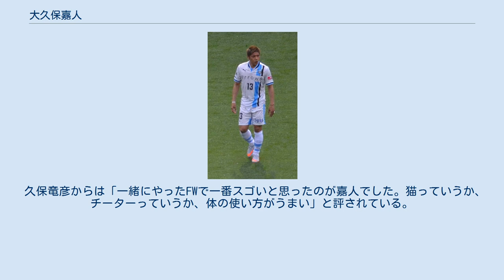大久保嘉人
大久保嘉人 大久保 嘉人（おおくぼ よしと、1982年6月9日 - ）は、福岡県京都郡苅田町出身のプロサッカー選手。
元日本代表。
Jリーグ・セレッソ大阪所属。
ポジションは主にフォワード（FW）。
 史上初の3年連続Jリーグ得点王（2013年 - 2015年）であり、J1通算最多得点記録保持者。
 幼少時は父親が購入したペレやディエゴ・マラドーナのビデオを繰り返し見たり、父親と一緒に釣りに行ったり野球に親しんでいた。
小学校3年時に苅田サッカースポーツ少年団に入団し、本格的にサッカーを始める。
当初はストッパーの位置でプレーしていたが、小学校6年時よりFWの位置でプレーするようになった。
1994年にはU-12福岡県選抜チームに選出された一方で陸上競技にも取り組み、全国小学生陸上競技交流大会に出場した他、鹿島アントラーズと横浜マリノスとの試合の前座で、北九州市選抜チームの一員として福岡県の別のチームと対戦した際に5得点を挙げ、鹿島サポーターから「大久保」コールを受けるという経験もした。
 三浦淳宏や永井篤志を擁して1992年度の全国高校サッカー選手権を制した長崎県立国見高校に憧れ、小学校卒業後に長崎県へ渡り国見町立国見中学校に入学。
国見高校のサッカー部総監督であった小嶺忠敏が中高一貫でサッカーの指導をするために作った「小嶺アカデミースクール」に入る。
国見中学校では2、3年とも全国大会ベスト8に入り、U-15長崎県選抜チームに選出された。
 1998年、国見高校に進学。
2年生でレギュラーを獲得し、3年時の2000年、松橋章太らとともにインターハイ、国体、選手権を優勝し、高校三冠を達成した。
ドリブル、パス、シュートを高いレベルで兼備し インターハイでは10得点、高校選手権では8得点を挙げてそれぞれ大会得点王を獲得した。
天皇杯全日本サッカー選手権大会には、長崎県代表として2年時 (1999年度) ・3年時 (2000年度) の2度出場した他、U-19日本代表に選出されてAFCユース選手権2000にも出場した。
 複数のJクラブによる争奪戦が展開されたが小嶺からはセレッソ大阪かアビスパ福岡を勧められ、2001年に目標の森島寛晃が在籍する C大阪に加入。
同年3月17日にJ1・1st第2節浦和レッドダイヤモンズ戦に途中出場しJリーグデビューを果たす。
ナビスコカップ1回戦ジュビロ磐田戦の先制点がプロ初得点。
1st第5節磐田戦でリーグ戦初得点を挙げたが、前半32分に田中誠との口論の末に両者にレッドカードが提示され退場処分を受けた。
田中とはその後Jリーグアウォーズの場で和解している。
その後、左三角靱帯損傷によって同年開催のワールドユース出場を逃し、リハビリ中の筋力トレーニングでキレを失ったこともあってリーグ戦も大半が途中出場で通年2得点に留まった。
同年末、C大阪は総合成績で16位となりJ2へ降格したが、高校時の恩師小嶺や先輩に相談を仰いだ上でC大阪残留を選択した。
 2002年は、J2第3節湘南ベルマーレ戦の2得点で自信を取り戻すと、好調を維持して29試合 に出場し、アルビレックス新潟のマルクスに次ぐ得点ランキング2位の18得点を記録して 1年でのJ1復帰の原動力となった。
また、アテネオリンピックに向けた日本代表に選出。
 2003年のJ1では通年で合計24試合に出場し、日本人最多得点となる16得点を挙げた他、史上最多得票でオールスターに選出され、同年末にはAFC選出のアジア年間最優秀ユース選手賞を受賞した。
U-22代表として活躍する傍ら、同代表の石川直宏及び松井大輔と共にジーコ率いるフル代表にも招集され、5月31日に行われた韓国との国際親善試合に65分から鈴木隆行との交代で出場。
国際Aマッチデビューを飾り、同年の国際Aマッチ出場は14試合を数えた。
 2004年のJ1は22試合出場15得点。
2nd第5節では苦手としていたジェフユナイテッド市原戦でプロ入り後初のハットトリックを記録した。
また、同年3月まで開催されていたアテネオリンピックアジア地区予選では2戦連続得...